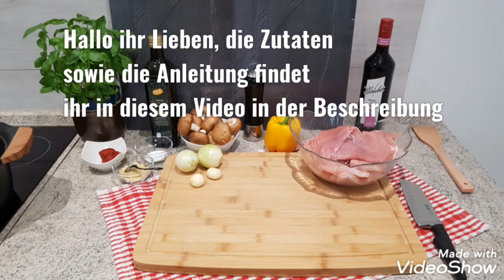🔝💯dieser Gulasch gelingt immer...er ist butterweich und schmeckt ausgezeichnet /fettarm 👍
Gulasch ist einer meiner Lieblingsgerichte.
Daher koche ich ihn mit viel Liebe und Leidenschaft.
Was ihr alles dafür braucht, findet ihr hier 🤗

Zutaten für 4 Personen :
- 1,5 kg Schnitzelfleisch
- 2 Zwiebeln
- 2 Knoblauch klein
- 500 g Champignons
- 1 Paprika
- 1 EL Tomatenmark
- 1 EL Gemüsebrühe Instant
- Salz und Pfeffer zum Würzen
- Rotwein zum Ablöschen

Anleitung:
- Öl in Topf erhitzen
- Zwiebeln würfeln, Knoblauch fein hacken
- beides scharf anbraten
- Fleisch in Würfel schneiden und hinzufügen
- überschüssiges Wasser aus Fleisch abschöpfen
- Fleisch gut anbraten
- Tomatenmark dazugeben und gut unterrühren
- etwas einbrennen lassen und mit Rotwein ablöschen
- Champignons würfeln und zum Fleisch geben
- mit Salz, Pfeffer und Gemüsebrühe abschmecken
- Paprika halbieren und in Würfel schneiden
- mit ca. 1/2 Liter Wasser aufgießen und ca.
  1- 1,5 Std. Köcheln lassen

Fertig :)

 von mir.
LG Sandy

GRATIS BUCH :
passives Einkommen Kickstart: